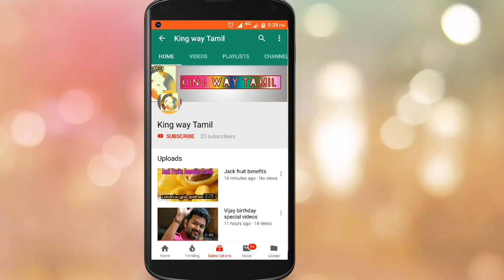அஜித்தை சந்திப்பார விஜய சேதுபதி எதிர்பார்ப்பில் ரசிகர்கள்